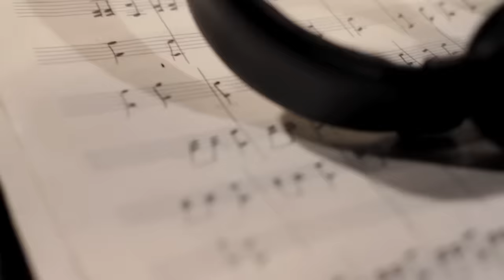Christina Perri - Daydream [Live at Ocean Way Studios]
recorded live at ocean way studios in hollywood, ca
with john andersson + jenni tarma + elmo lovano